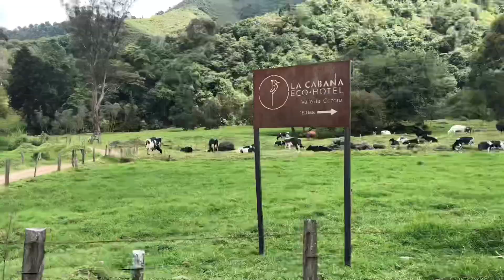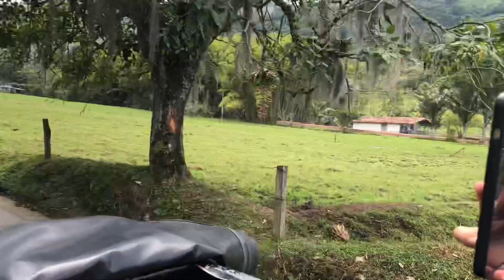KOLOMBİYALI KIZLAR İLE KOLOMBİYA’YI FETH ETTİK! 🇨🇴 (Güney Amerika Turu)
Türk gezgin olarak dünya turu seyahat için güney amerika turu yapmaya başladım. Kolombiya gezilecek yerler içinden salento armania bölgesine gittim. Kolombiyalı kızlar bana katıldı ve kolombiya salento gezip kolombiyalılarla kolombiya turu yaptık. Harika bir yolculuk oldu. Sizlere dünya turu vlog ve seyahat videoları olarak sunuyorum

Ben Mert Aktaş. Gezgin olarak otostop çekerek dünya turu seyahati yapıyorum. Sizlere yurtdışı ülkelerinde yaşadığım maceraları ve öğrendiğim farklı kültürleri belgesel programları şeklinde gezi videolarını sunuyorum. Sizlere bol bol kamp, otostop, yurtdışında yaşamak, gezilecek yerler, sokak yemekleri ve farklı kültürler videoları sunacağım. Gezgin hayatı nasıl yaşanıyor sizlere samimi bir şekilde anlatıyorum.